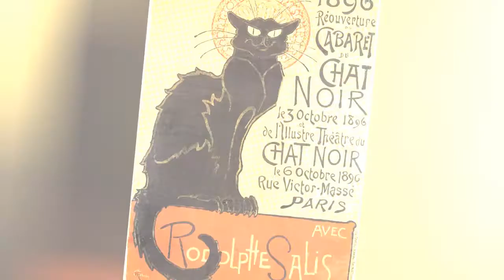Vintage Posters From The Golden Age Of Graphic Design Are Now Free To Download 😃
The Minneapolis College of Art and Design now offers over 200 free posters online. These digital reproductions of vintage posters were produced during the Golden Age of the Poster  a period that lasted from1880 through 1918.

0:00 - Intro
0:00:12 - Thophile Alexandre Steinlen, 1896
0:00:21 - Lucian Bernhard, 1915
0:00:30 - Frederick Charles Herrick. 1920
0:00:39 - James Montgomery Flagg, 1917
0:00:48 - Alphonse Mucha, 1897
0:00:57 - Jules Chret, 1893
0:01:06 - Jules Chret, 1889
0:01:15 - Henri de Toulouse-Lautrec, 1893
0:01:24 - Henri Meunier, 1897
0:01:33 - Beggarstaff Brothers, 1895
0:01:42 - Ferdinand Andri, 1906
0:01:51 - Leonetto Cappiello, 1906